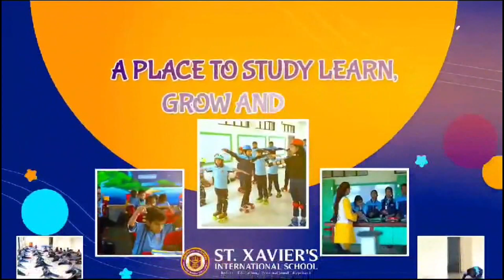उल्हासनगर १ ओटी सेक्शन में गुरुनानक जयंती का उत्सव धूम धाम से मनाया गया